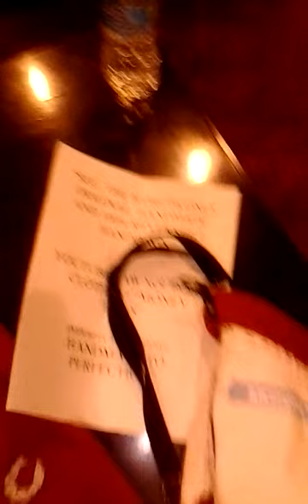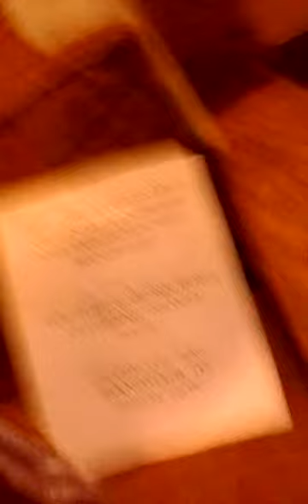I SET UP SETS AND FILM ANYWHERE IN CHINATOWN ,NY